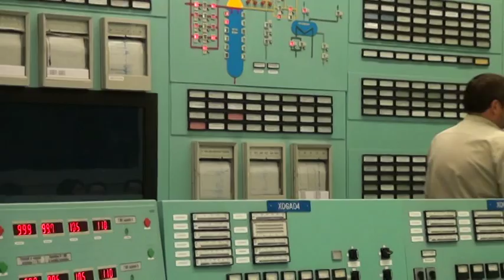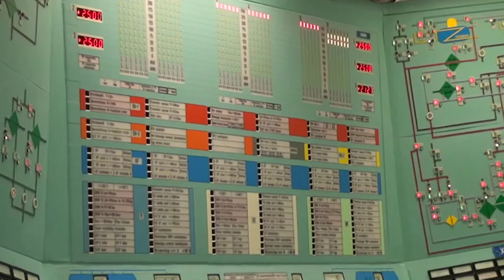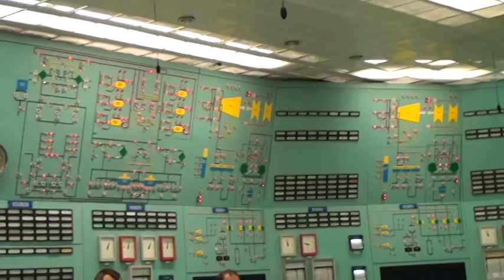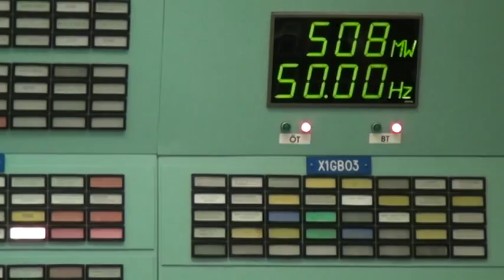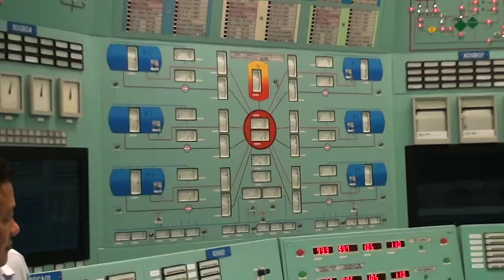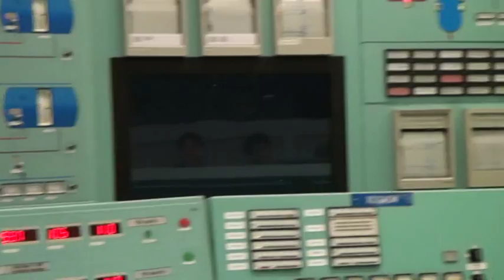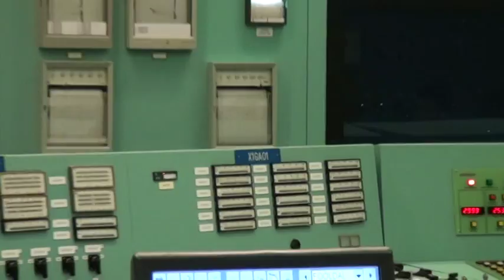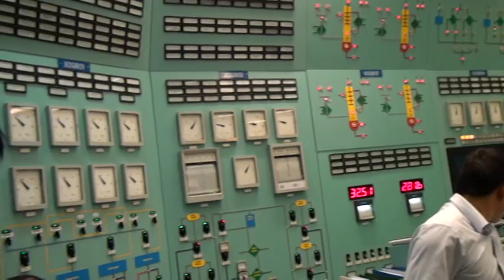Nuclear Power Plant Simulator-P1, Mo phong nha may hat nhan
Paks Nuclear Power Plant Simulator,